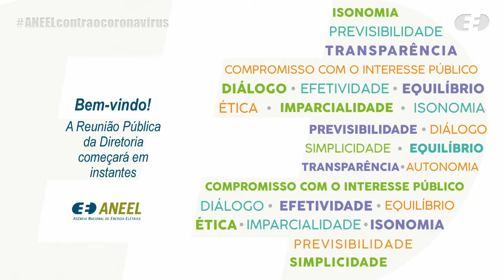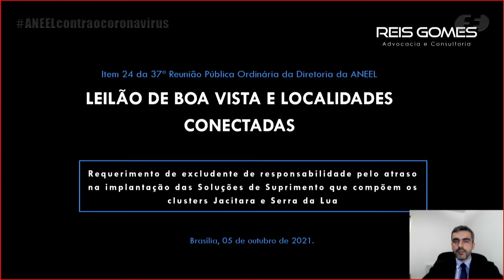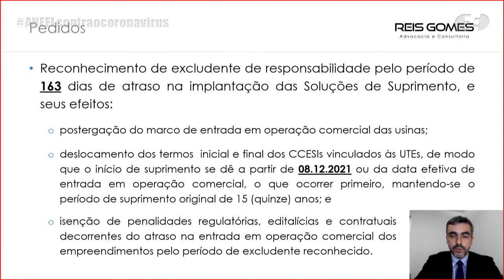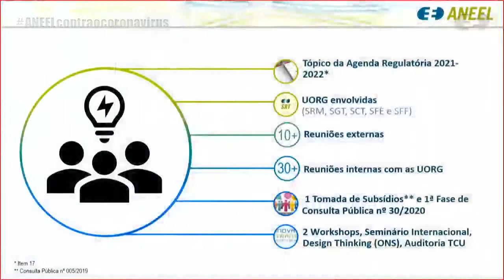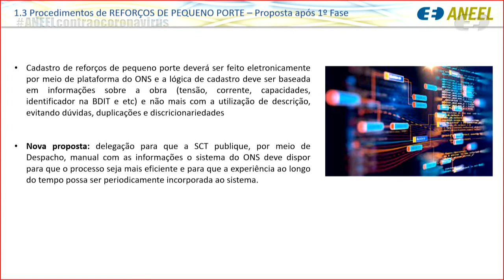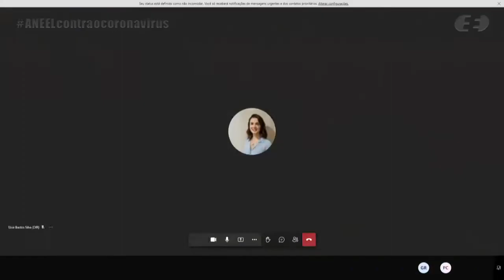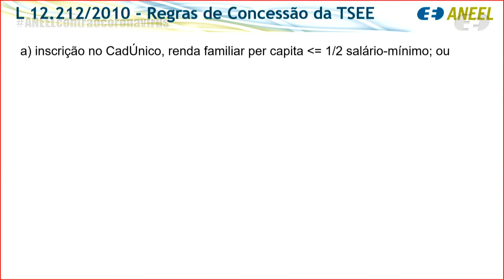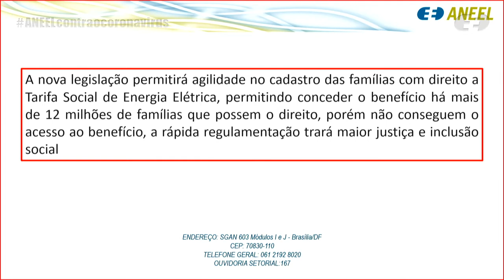38ª Reunião Pública Ordinária ANEEL – 13/10/2021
A 38ª Reunião Pública Ordinária da Diretoria da ANEEL em 2021 foi realizada, de forma virtual, no dia 13/10/2021. A pauta da reunião foi composta de 43 itens, sendo que os itens 12 a 43 foram deliberados em bloco. Foram retirados de pauta os itens 1, 6, 10, 11, 21, 26 (após sustentação oral), 27 e 29. O item 26 foi destacado do bloco para discussão durante a reunião. O item 2 foi deliberado na 10ª Reunião Pública Extraordinária da Diretoria da ANEEL, realizada em 5/10/2021. A pauta completa e a ata da reunião podem ser conferidas no sítio da Agência, (ou no menu "A ANEEL" e, posteriormente, "Reuniões Públicas da Diretoria").

Veja a segunda parte da reunião em:

00:00:11 Abertura da Reunião Pública e informes gerais

00:03:03 Aprovação das Atas da 37ª Reunião Pública Ordinária e da 10ª Reunião Pública Extraordinária da Diretoria da ANEEL em 2021

00:03:53 Anúncio dos itens da Reunião Pública e itens deliberados em bloco. Acesse a descrição completa em

00:05:30 Informe do diretor Hélvio Guerra

00:07:19 Item 9. Processo: 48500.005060/2019-22, 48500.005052/2019-86, 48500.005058/2019-53, 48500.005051/2019-31, 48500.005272/2019-18, 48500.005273/2019-54, 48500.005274/2019-07, 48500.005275/2019-43 Assunto: Requerimento Administrativo interposto pela Oxe Participações S.A. com vistas ao reconhecimento de excludente de responsabilidade e alteração de cronograma de implantação das Usinas Termelétricas – UTEs Santa Luz, Pau Rainha, Cantá e Bonfim, localizadas no estado de Roraima. Diretor(a)-Relator(a): Sandoval de Araújo Feitosa Neto.

00:10:15 Item 8. Processo: 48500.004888/2021-88 Assunto: Requerimento Administrativo, com pedido de medida cautelar, interposto pela Equatorial Energia S.A. com vistas à obtenção de medidas excepcionais para a recuperação da concessão. Diretor(a)-Relator(a): Hélvio Neves Guerra.

00:35:27 Item 9 (continuação)

01:17:12 Correção do informe do diretor Hélvio Guerra

01:17:51 Item 3. Processo: 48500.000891/2019-16 Assunto: Proposta de abertura de Segunda Fase da Consulta Pública nº 30/2020 com vistas a colher subsídios e informações adicionais a respeito da Análise de Impacto Regulatório – AIR que trata da avaliação e aprimoramento da regulamentação associada a reforços e melhorias em instalações de transmissão de energia elétrica e das propostas de aprimoramento normativo associadas. Diretor(a)-Relator(a): Sandoval de Araújo Feitosa Neto.

01:45:16 Item 26. Processo: 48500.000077/1997-62, 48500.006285/2000-70 Assunto: Requerimento Administrativo interposto pela Campos Novos Energia S.A. com vistas ao reconhecimento de excludente de responsabilidade com consequente recomposição do prazo de vigência da concessão da Usina Hidrelétrica – UHE Campos Novos. Diretor(a)-Relator(a): Sandoval de Araújo Feitosa Neto.

02:03:04 Item 4. Processo: 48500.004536/2021-22 Assunto: Proposta de abertura de Consulta Pública com vistas a colher subsídios e informações adicionais para o aprimoramento da proposta de regulamentação da Lei nº 14.203/2021, que torna obrigatória a atualização do cadastro dos beneficiários da Tarifa Social de Energia Elétrica – TSEE. Diretor(a)-Relator(a): Sandoval de Araújo Feitosa Neto.

02:35:17 Item 5. Processo: 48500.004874/2020-83 Assunto: Recurso Administrativo interposto pela Emtep Transmissora de Energia Ltda. em face do Despacho nº 617/2021, emitido pela Superintendência de Fiscalização dos Serviços de Eletricidade – SFE, que aplicou penalidade de multa editalícia pelo não cumprimento dos prazos dos marcos intermediários estabelecidos no Contrato de Concessão nº 15/2019 e no Edital de Leilão nº 4/2018. Diretor(a)-Relator(a): Elisa Bastos Silva.

03:08:18 Item 7. Processo: 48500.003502/2021-11 Assunto: Requerimento Administrativo, com pedido de medida cautelar, interposto pela Serra do Facão Energia S.A., com vistas à alteração da Cláusula Sexta do Contrato de Concessão nº 129/2001, com a substituição do Índice Geral de Preços do Mercado – IGP-M pelo Índice Nacional de Preços ao Consumidor Amplo – IPCA como índice de reajuste do preço pago a título de Uso do Bem Público – UBP referente à Usina Hidrelétrica – UHE Serra do Facão. Diretor(a)-Relator(a): Sandoval de Araújo Feitosa Neto.